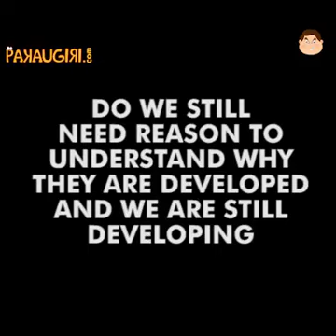See this after think